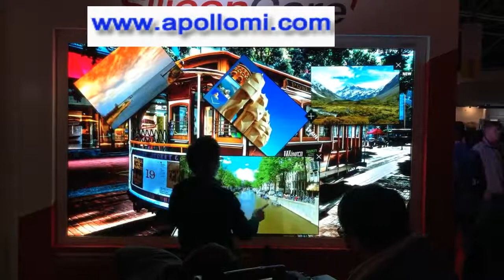P1.2 HD Expo led display play games in Japan